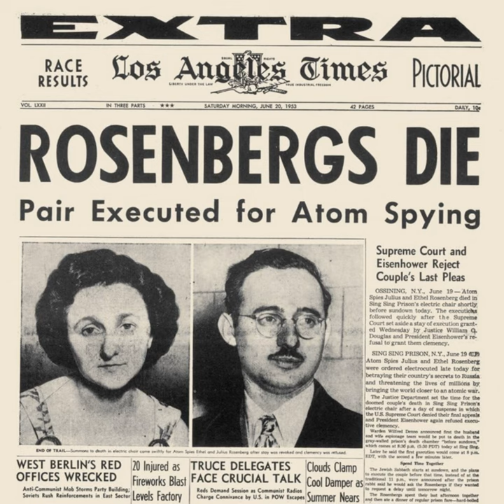The Scandal of Julius and Ethel Rosenberg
This is the case of the true story of Julius and Ethel Rosenberg, who stole atomic bomb designs and drawings and turned over to the USSR. Things did not go as well as they had planned